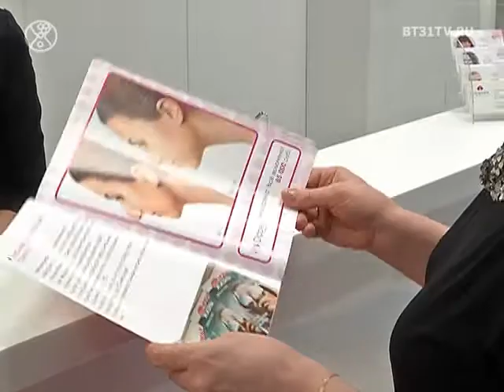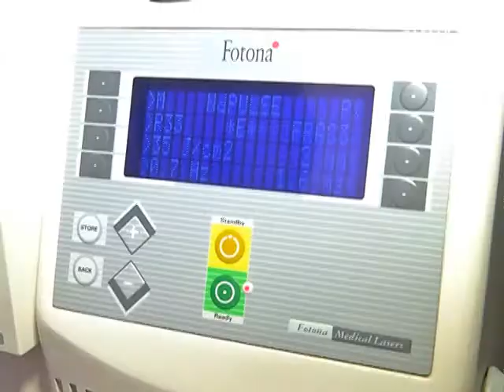«Моя новая жизнь: DIP-омоложение и Сияние кожи»